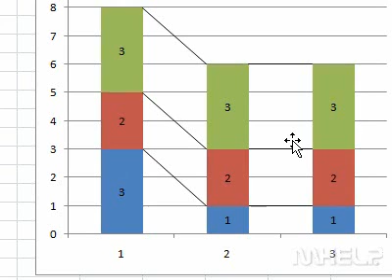How to plot data series on a different axis for a chart in a spreadsheet